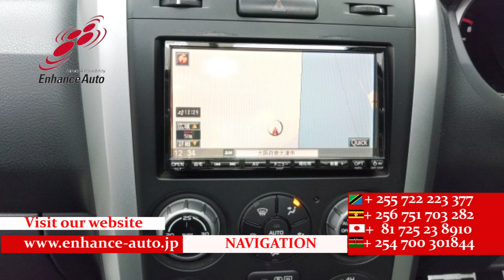2008/ 1 SUZUKI ESCUDO 2 0 SALOMON LIMITED 284671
2008/1 SUZUKI ESCUDO 2.0 SALOMON LIMITED Petrol 2000cc 126200km SUV / ALLOY / BODY KIT / SUN ROOF / FOG LIGHT / TURNING SIGNAL MIRROR / NAVI / BACK VIEW CAMERA / SMART KEY